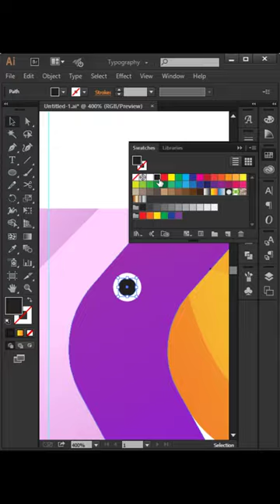Make a Colored Pelican Logo | Adobe Illustrator Tutorials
How to make a colored pelican logo.